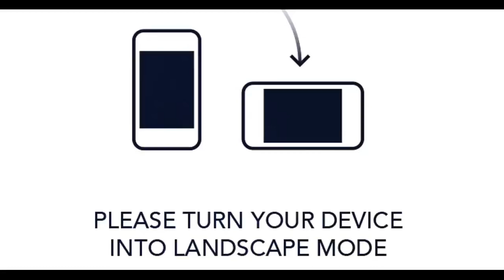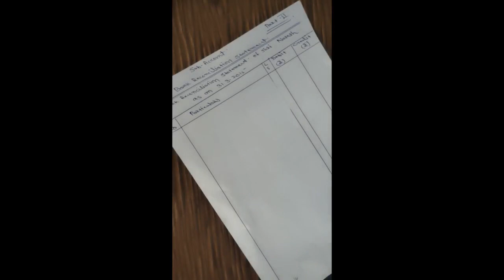23RD JAN 2021 # STD-11TH # ACCOUNT, CH-11 BANK RECONCILIATION STATEMENT, PART-2